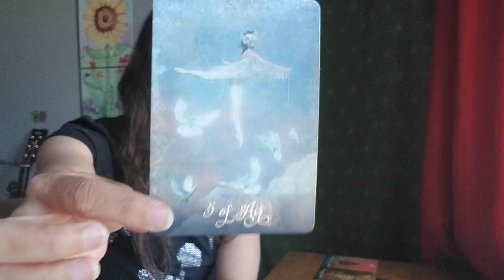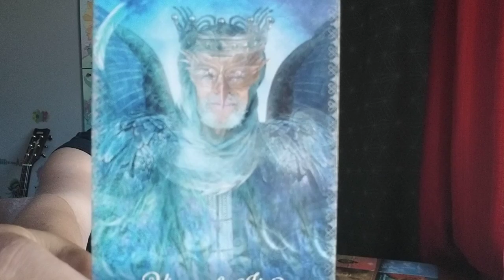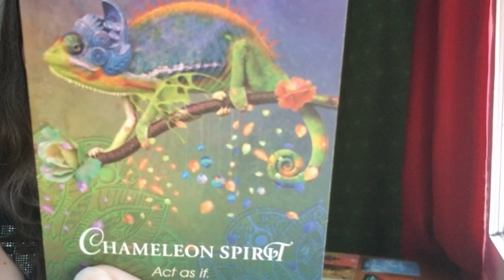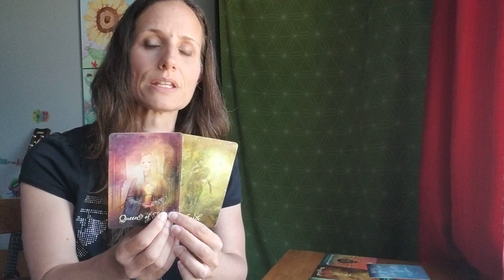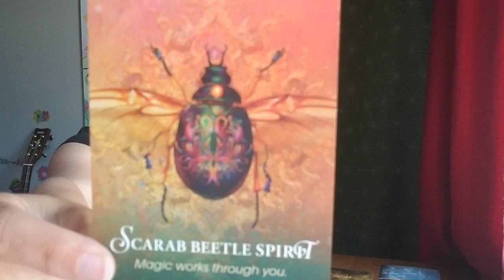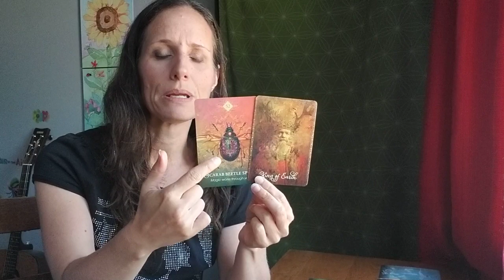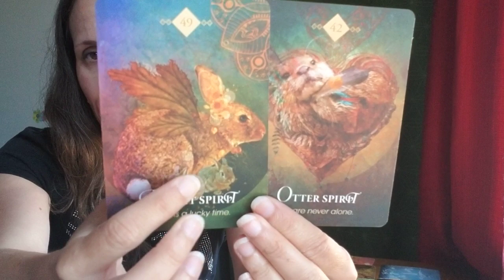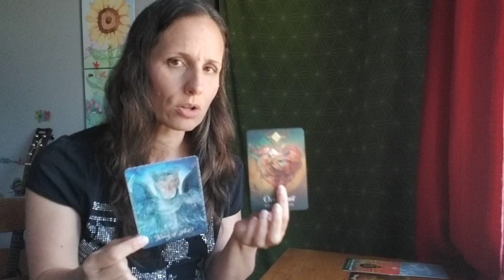Aries - Their energy surrounds you.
***I no longer offer private readings***